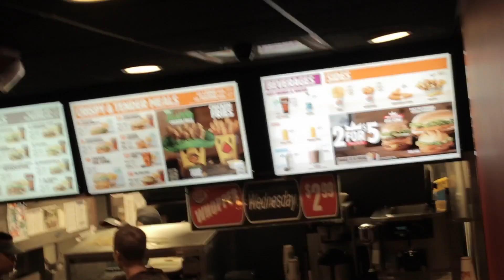Night Out (BEST MANNEQUIN CHALLENGE EVER)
Night life in Canada EH, friends, drinks,party's,Pranks. Girls Love Youtubers! went to a friends for drinks then headed downtown to a club and a few adventures along the way. Did a mannequin challenge an much more!